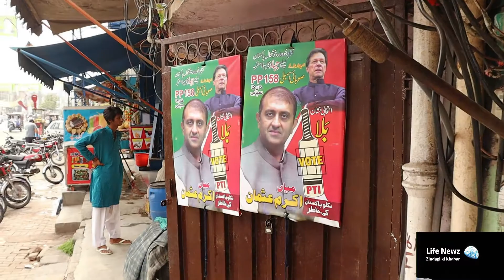zimni election or lahore ki awam | زمنی الیکشن اور لاہور کی عوام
AoA.hi.to all my views all over the world,Life is very beautifull.Tell us if any wrong with u in your life.